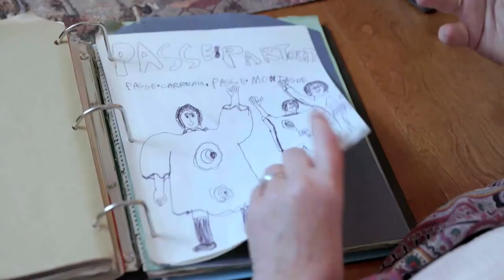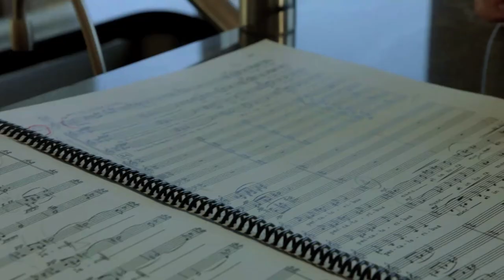The Metropolitan Opera presents Yannick: An Artist’s Journey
The Metropolitan Opera presents Yannick: An Artist’s Journey, a feature-length documentary by award-winning filmmaker Susan Froemke that profiles the Met’s Music Director Yannick Nézet-Séguin. Following the maestro’s inspiring journey from ten-year-old budding conductor to the pinnacle of the opera world, the film captures the alchemy of the creative process and explores what it means to refine the soul of an artist.